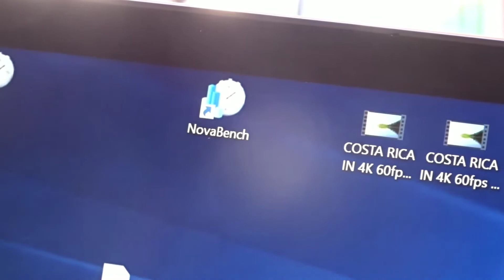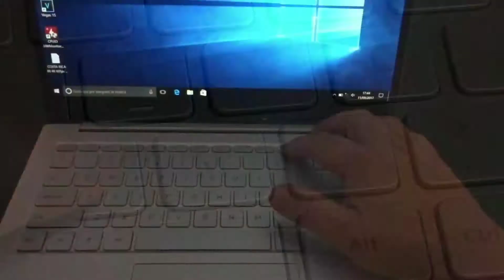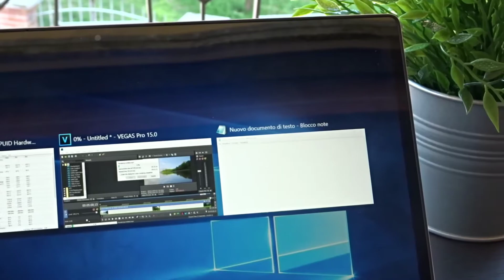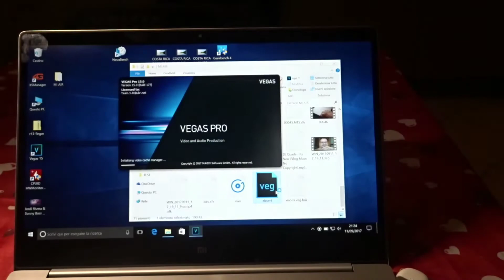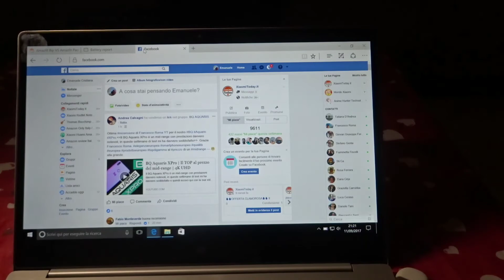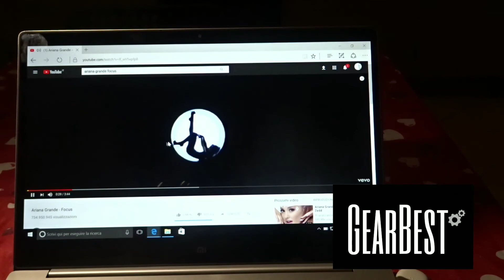RECENSIONE - Xiaomi Mi Notebook Air 13.3 / Per chi non si accontenta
ℹ️ Questo canale partecipa al Programma Affiliazione Amazon EU ed eBay che sono dei programmi di affiliazione che consentono ai siti di percepire una commissione pubblicitaria pubblicizzando e fornendo link al sito Amazon.it ed eBay. Difficile trovare un notebook dall'ottimo rapporto qualità/prezzo, che sia bello, robusto e performante. Come al solito la soluzione ce la propone Xiaomi con il suo Mi Notebook Air 13.3